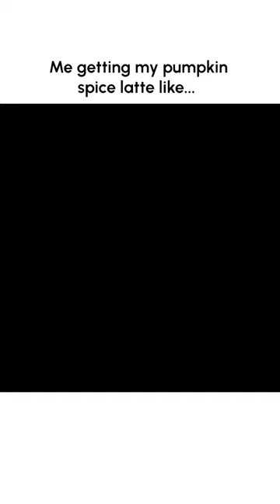WILD Crocodile Snatches Pumpkin From Shore!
When you've been waiting all year for SweaterWeather!!! 🐊💥🎃